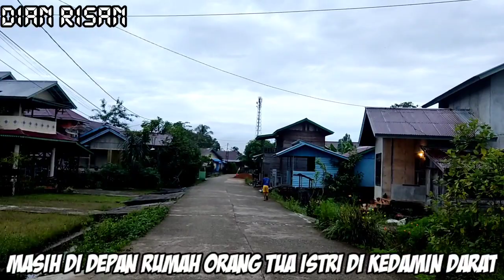Jalan Jalan ke Kampung Istri di Desa Baru Kecamatan Bunut Hulu Kabupaten Kapuas Hulu